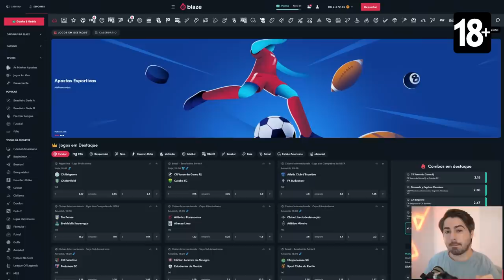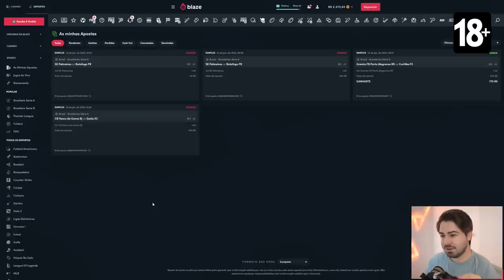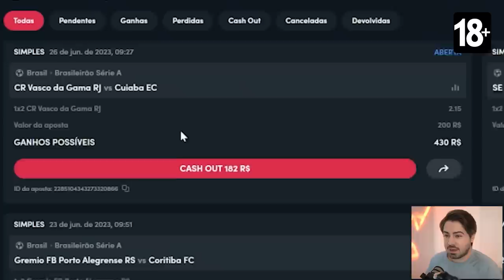RECORDE!!! SAÍRAM MAIS MUTANTES E CONSEGUI 3 ICONS MUTANTES NO MESMO TIME!!! FUT DRAFT FIFA 23